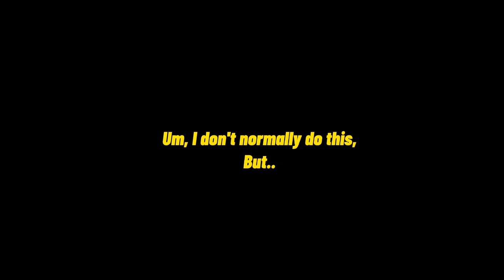[12+?] if u land this ill give u a kiss | BkDk GC/meme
this meme is hilarious in many ways.

►Love You, Stay Safe!